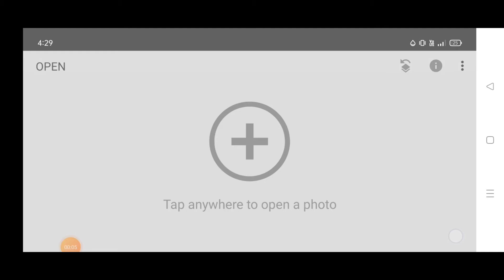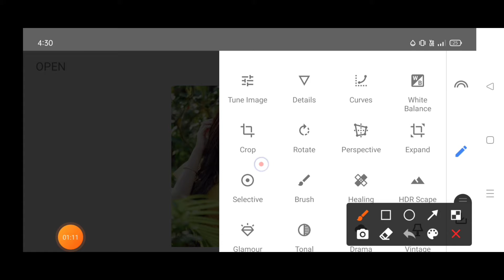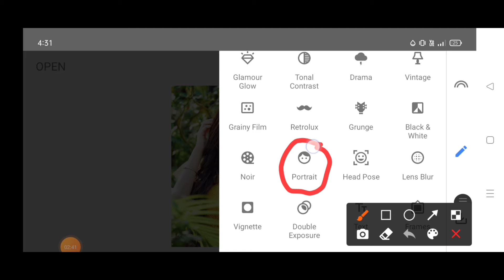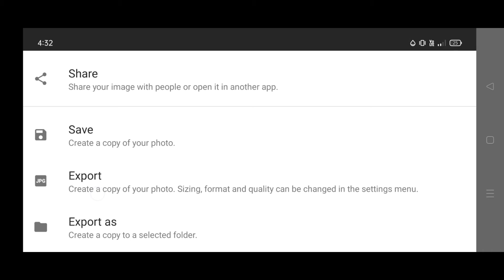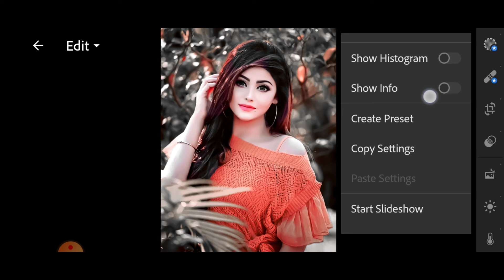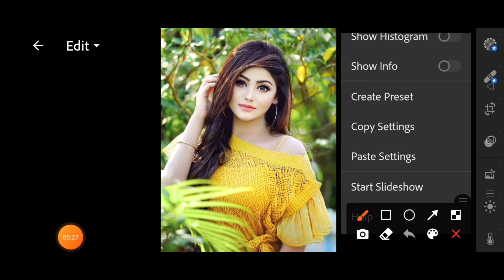Snapseed Moody Orenge Tone Photo Editing| snapseed Background Change Photo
Snapseed high level colour Photo Editing

Blue Colour Photo Editing on snapseed

photo editing Snapseed Blue Colour change photo editing

chan Snapseed background change

Snapseed viral photo editing